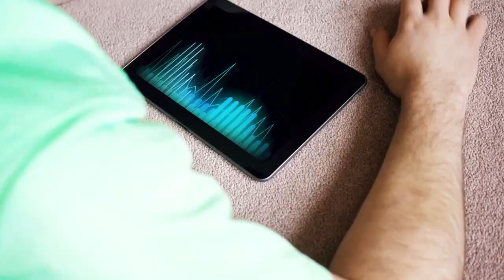The Cosmic Symphony: Universe's Celestial Music Unveiled